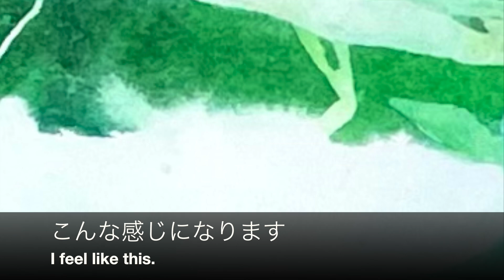Watercolor painting information #128 ウェットインマスキングとマスキング編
Painter Hideki Hashimoto

透明水彩で描いた風景画です😊
お時間がありましたら是非観て行ってください👍
This is a watercolor painting of a landscape.
Please watch it if you have time.
使用画材
    水彩画用紙　ウォーターフォードF６号 300g/m2 ブロックタイプ　細目
    Watercolor paper.  Waterford F6 size. 300g/m2.  details.
　透明水彩絵の具　ホルベイン　ウィンザー＆ニュートン
　Paints.        Made in Holbein and Winsor ＆ Newton.
　マスキングインク　ホルベイン製
　Masking ink.　Made in Holbein.

Recommended Videos.

　　水彩画の可能性を広げている超有名画家さんです。
　　凄すぎです。

広島県福山市生まれ
２０２０年より画家として本格的に活動
　　　　【画歴】
2020年　第13回プラチナアート大賞展　　入選
2020年　広島県Web公募美術展　　　　　入選
2020年　第20回国際水彩画交流NET展　　入選
2021年　第21回国際水彩画交流展　　　　入選
2021年　Watercolor International 5
                 Thessaloniki 2021　　　　　　　選出
2022年　Fabriano in Acquarello 2022    日本代表選出